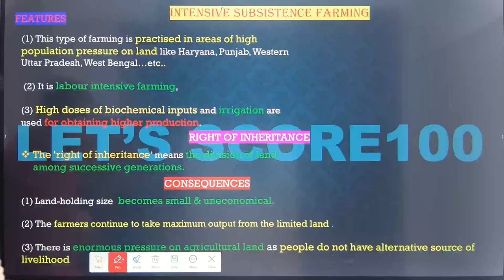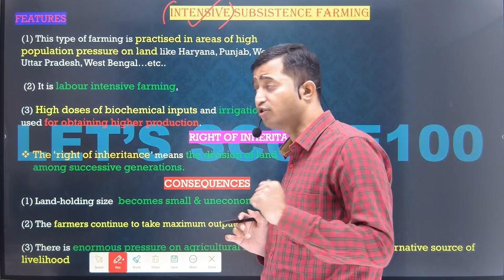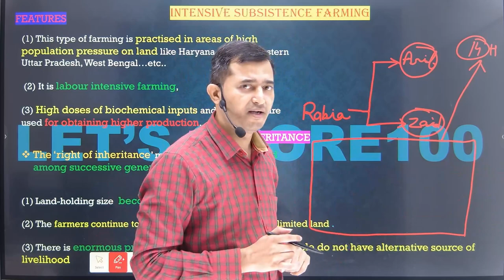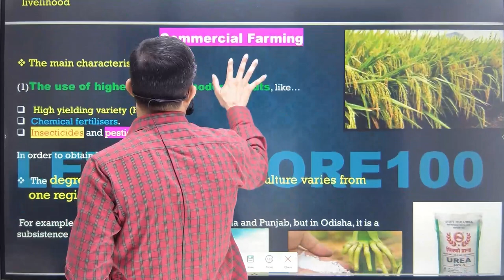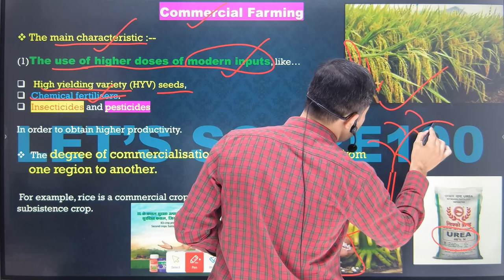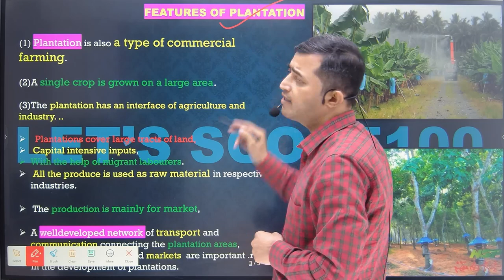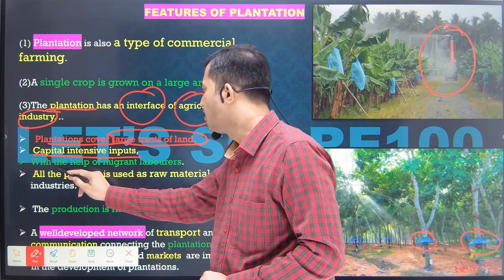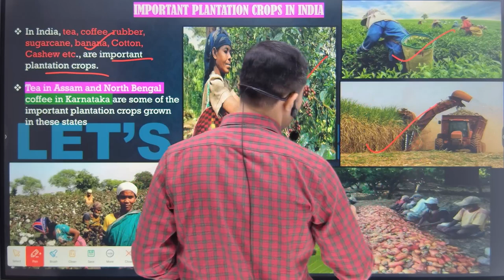Class 10 Geography |Chapter 4|Agriculture| Types Of Farming Part 2|CBSE BOARD 2024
Previous video Topic : types Of Farming Part 1
Next video Topic : Cropping Pattern